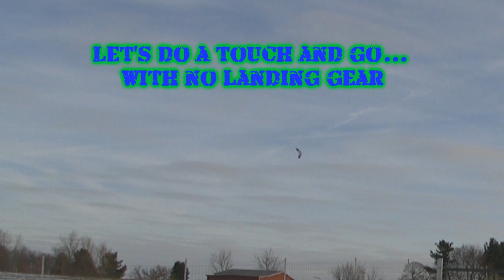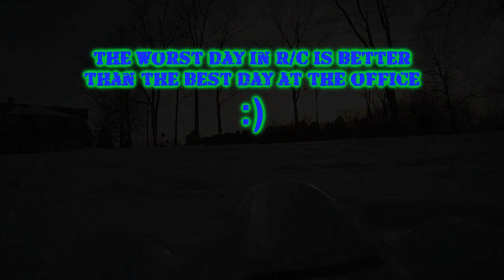Jetlag2222 Flying the Slinger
The Great Planes Slinger has been around for a long time.   It's a flying wing and uses a pusher prop. I built one a few months ago but hadn't had much chance to fly it yet.   I put a brushless/lipo combo on it to give it more thrust than the original brushed motor that comes with it,  and it works very well.   Yesterday I finally got a chance to fly it a little and mount the gopro camera on it.   It doesn't like the gopro very much - the shape of the camera case deflects the wind and changes the aerodynamics, and also blocks the prop thrust which makes it fly somewhat like a drunken sailor.  lol.   But I got some pretty decent video anyway.   I also flew it a few times without the camera and it flies much better that way.  :)  Enjoy.